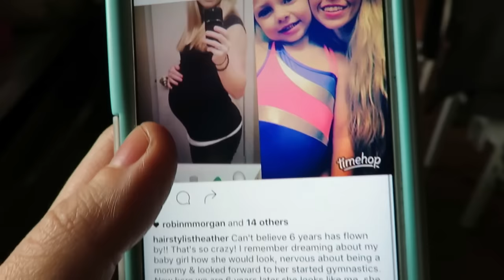Baby girl Says Klaire Bear! HAIRCUT AT SALON! │11•12•16 DAILY VLOG